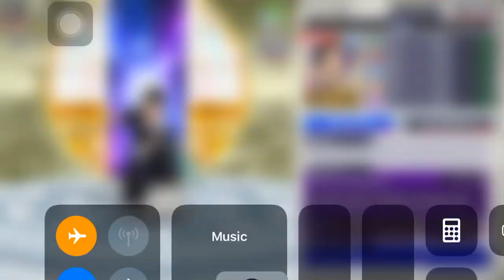Bleach Brave Souls [BBS Tickets Summons]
Lucky day!